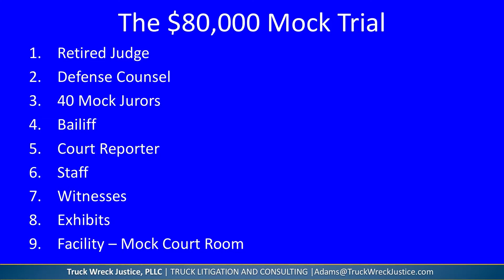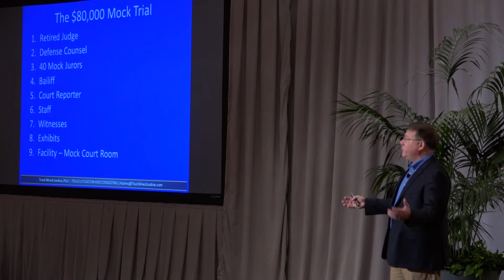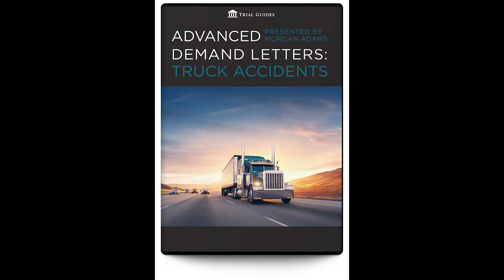Morgan Adams - Advanced Demand Letters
Morgan Adams is recognized as one of America’s best trucking lawyers. In this video, he provides inside tips for how to write demand letters for trucking cases.
Topics include:
How to find all the insurance for the tractor and trailer
How, and why, settling a trucking case is different from settling an auto case
The differences in insurance and how insurance companies handle trucking cases
How to ensure that you have qualified experts for a trucking case
The value of preparing for trial in order to get optimal settlement offers
Methods used by trucking insurers and defense counsel to get you to accept less than full value
The potential problems of using monetary numbers in your demand letters
The triggering effects of your demand letter on multiple layers of insurance
When the optimal time is to send your trucking demand letter
Working with multiple layers of insurance
Getting the adjuster to reconsider a bad offer
Video demand packages
The pros and cons of prelitigation mediation
Bad faith claims adjusting in trucking cases
If you handle, or would like to handle, trucking cases, this video teaches you how to obtain more complete compensation for your clients.